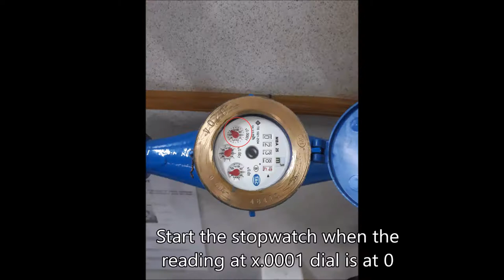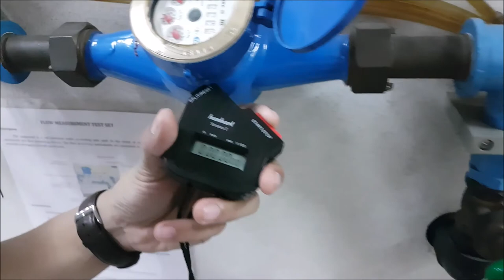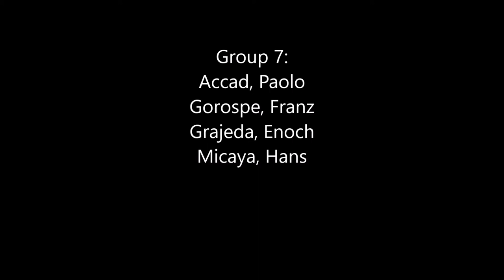Experiment 5: Calibration of Flow Measuring Device